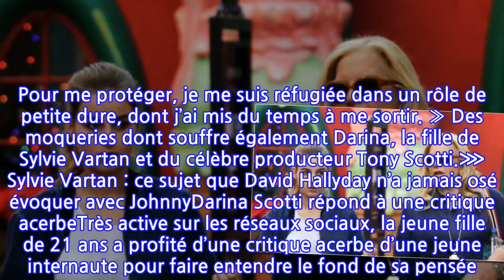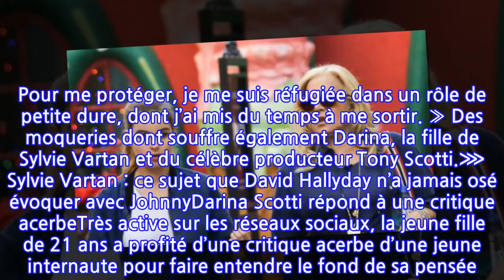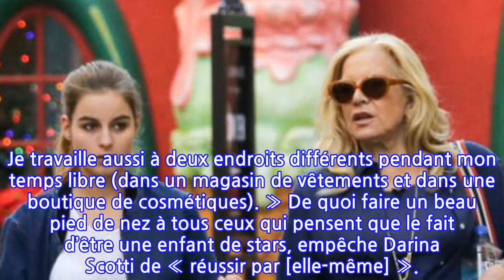Sylvie Vartan : le violent coup de gueule de sa fille Darina Scotti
La fille de Sylvie Vartan, Darina Scotti, n’a pas sa langue dans sa poche. Elle vient à nouveau de le prouver en répondant à une internaute qui venait de lui faire une remarque désobligeante sur Instagram. Les enfants de stars n’ont pas toujours la vie simple. S’ils vivent dans l'opulence et profitent de nombreuses opportunités, ils sont souvent réduits à la célébrité de leurs parents. Une situation dont a beaucoup souffert Laura Smet, la fille de Johnny Hallyday, laquelle s’était confiée à ce sujet en septembre 2015. « Les enfants sont durs entre eux, s’était-elle souvenue dans les colonnes du Figaro. Ils se moquaient de moi à cause de la marionnette de mon père dans les Guignols de l'info sur Canal +. Pour me protéger, je me suis réfugiée dans un rôle de petite dure, dont j’ai mis du temps à me sortir. » Des moqueries dont souffre également Darina, la fille de Sylvie Vartan et du célèbre producteur Tony Scotti.⋙ Sylvie Vartan : ce sujet que David Hallyday n’a jamais osé évoquer avec JohnnyDarina Scotti répond à une critique acerbeTrès active sur les réseaux sociaux, la jeune fille de 21 ans a profité d’une critique acerbe d’une jeune internaute pour faire entendre le fond de sa pensée. Alors que cette dernière venait de décréter qu’elle n’avait « rien d’exceptionnel » et qu’elle n’aurait « jamais autant de succès » sans ses parents, la petite soeur de David Hallyday n’a pas hésité à frapper du poing sur la table. Demandant aux internautes d’arrêter de « juger les gens sans les connaître », la tante d’Emma et Ilona Smet s’est défendue d’être une célébrité. « Je n'ai pas 'tant de succès'. Je pense que le succès est mérité et c'est pour cela que je vais à l'université à plein temps, s’est-elle d’abord justifiée. Je travaille aussi à deux endroits différents pendant mon temps libre (dans un magasin de vêtements et dans une boutique de cosmétiques). » De quoi faire un beau pied de nez à tous ceux qui pensent que le fait d’être une enfant de stars, empêche Darina Scotti de « réussir par [elle-même] ».